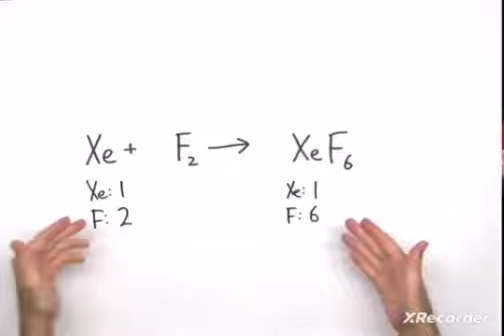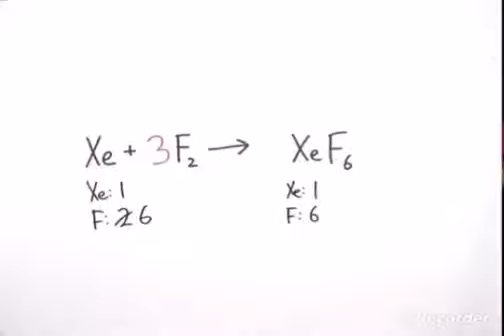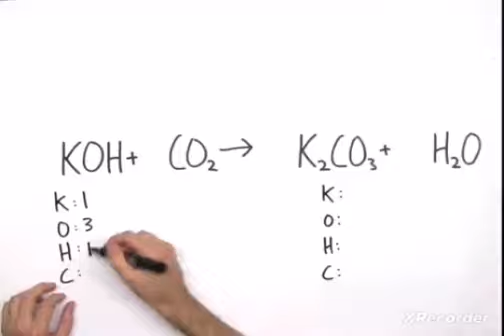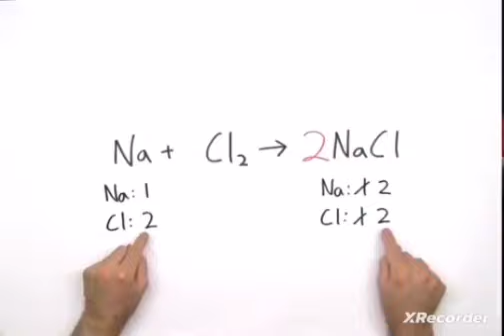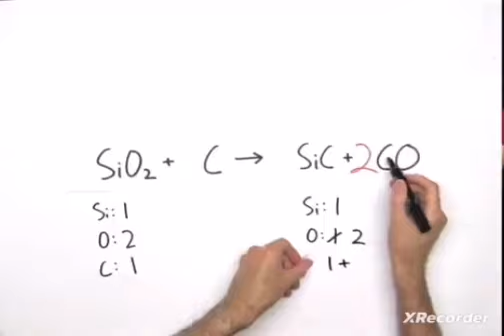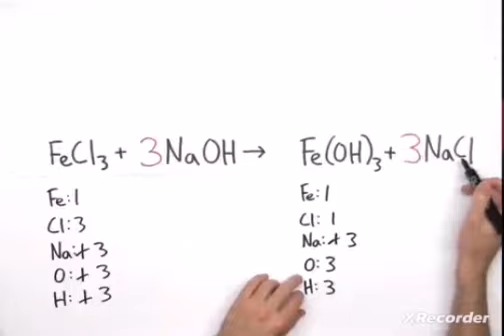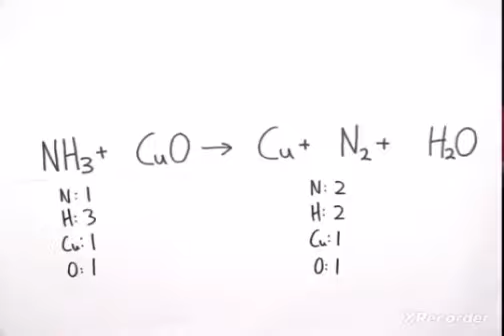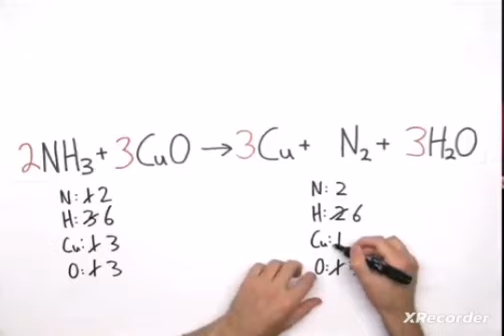chemistry grade 9